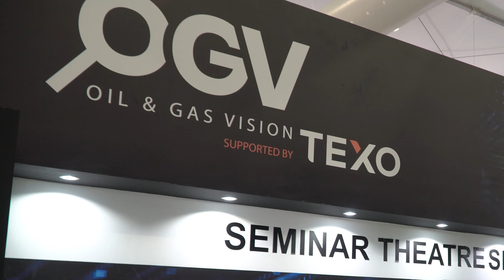ADIPEC 2018 Overview - OGV Pavilion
Event with OGV, a short video of the OGV pavilion at ADIPEC 2018.

A great pavilion with 19 partner companies exhibiting their innovative and digital products to the oil and gas industry.

Looking to exhibit at ADIPEC or Offshore Europe then OGV is the best location for you.